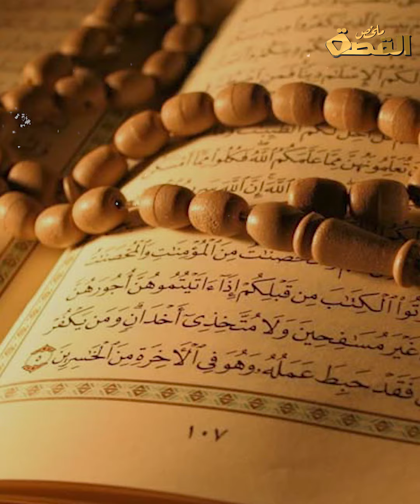هل تصرخ أثناء النوم وتحلم بكوابيس مفزعة؟هل تظهر علي جسدك خرابيش؟انتبه فربما تكون تحت تأثير عمل سفلي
نغوص معكم في هذا التقرير عن الأعمال السفلية وتأثيرها على الإنسان، فالأعمال السفلية مذكورة في كل الديانات والكتب المقدسة، ودائما ما ينبت الشر بجانب الخير، حتي القمر له جانب مظلم، لذلك في كل زمان ومكان يمكن أن يقع أناس ضحايا للأعمال السلفية التي يقوم بها خصومهم. ممارسو الأعمال السلفية طرق جديدة وغريبة!! فما هي أشكالها ؟ وما دلالة أن يضع العمل السفلي في البحر أو يدفن أو يعلق علي شجرة.  الأعمال السفلية ثلاثة أنواع منها الهوائي: بحيث يكون العمل السفلي معرض لتيار الهواء، فكلما مرت الريح زاد تأثيره لذلك يعلق علي الأشجار في المناطق النائية المهجورة.